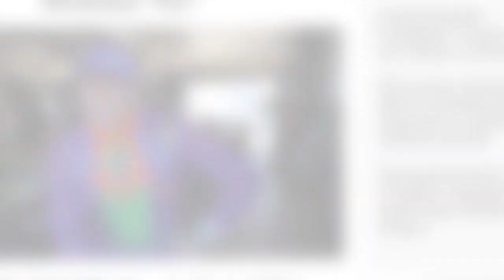JP Drake's 2023 Motorsport Racing Season Highlights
2023 was a mega year of motorsport racing for me - never thought I'd be taking out back to back Australian Prototype Series championships in my  @wolfracingcars3411  F1 Mistral. I'm hugely grateful to my  @jammotorsport  family for taking car of my car so I can just concentrate on driving.